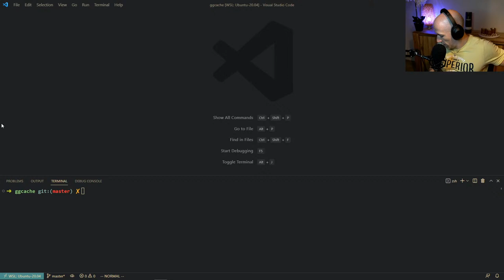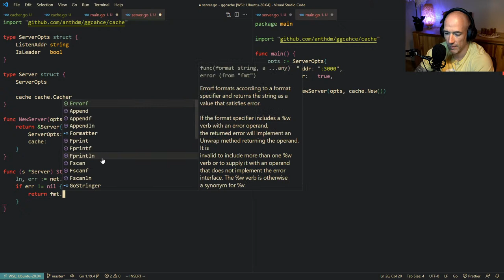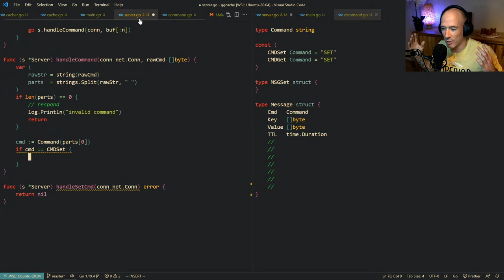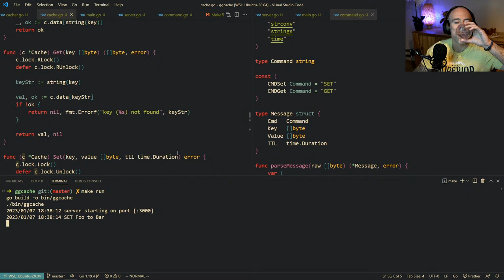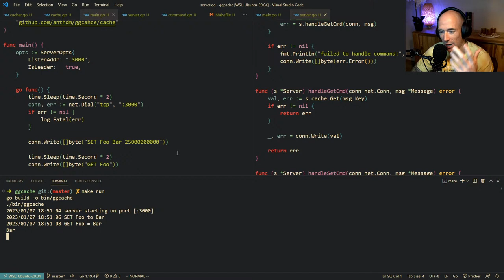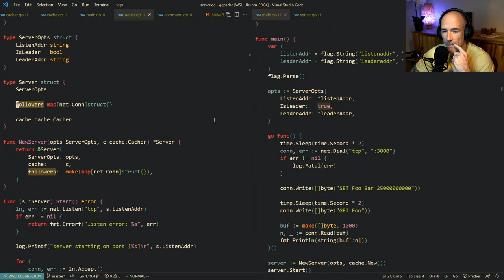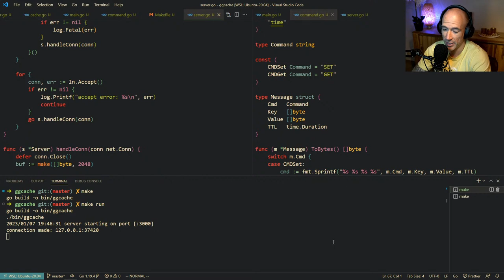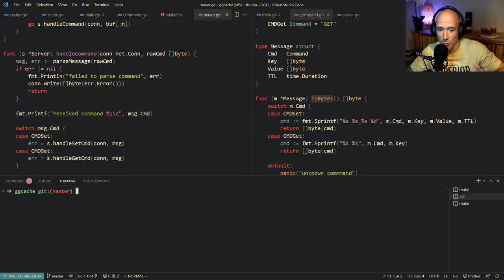Let's Build A Distributed Cache In Golang